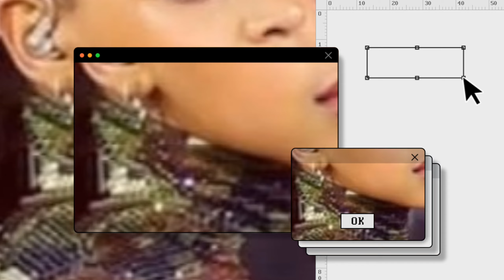Blue ivy just Dished Queen B to the Authorities for being an Accomplist in P! MPING her to Diddy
In a shocking turn of events, the music industry was rocked by allegations made by none other than Blue Ivy Carter, the daughter of Beyoncé and Jay-Z. The 12-year-old sensation has reportedly dished out information to the authorities, accusing her own mother, Beyoncé, of being an accomplice in a scandal involving the alleged p!mping of music mogul Diddy. This unexpected accusation has sent shockwaves throughout the entertainment world, leaving fans and critics alike wondering about the truth behind the claims. Let's delve into the story and explore what this revelation means for the industry's power couple and their entangled relationships.